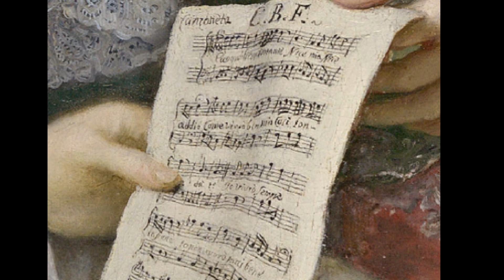La partenza (1698-1782)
■Score book■
La partenza (Broschi, Carlo)